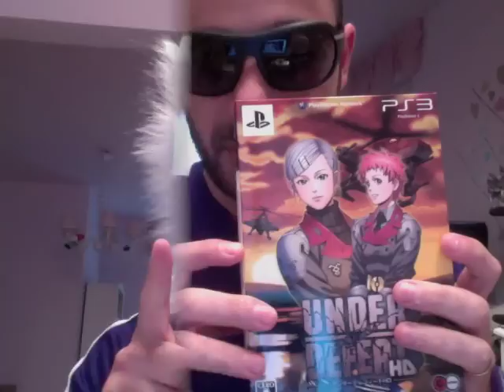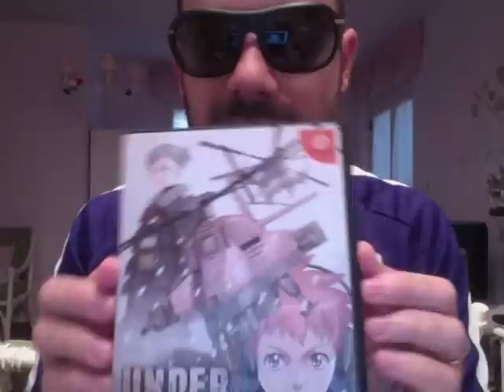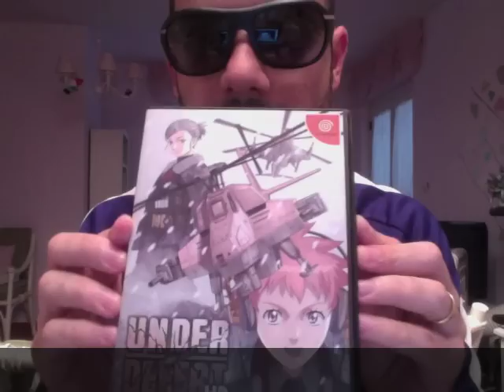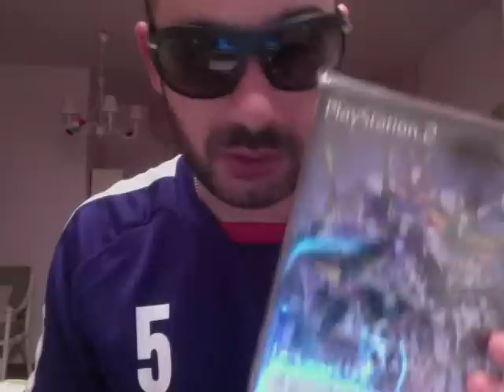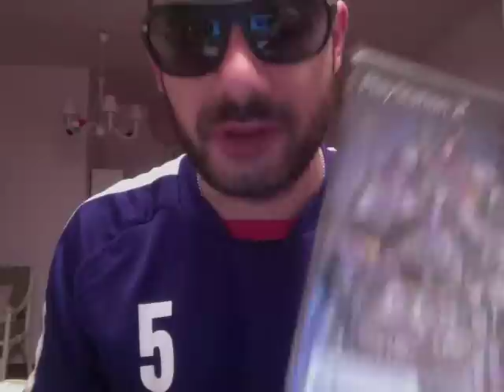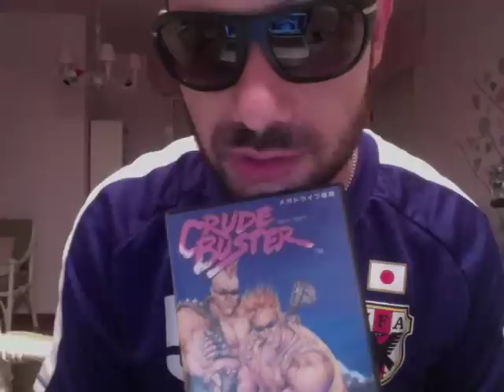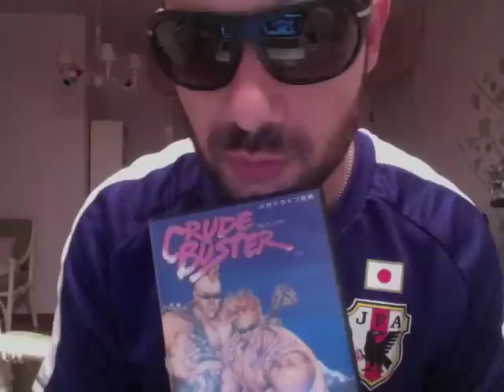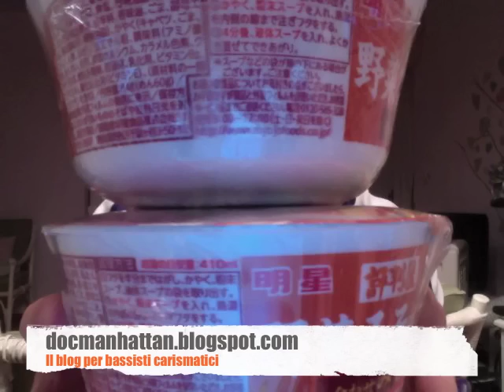Giappoacquisti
Un po' di giochi comprati in Giappone. Dall'Uomo Tigre